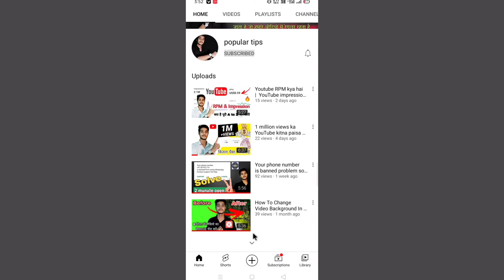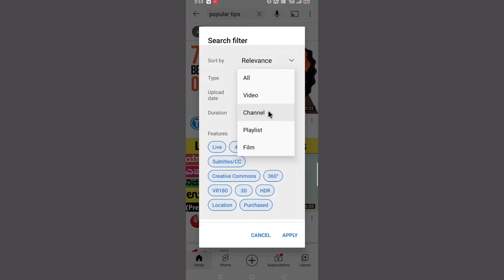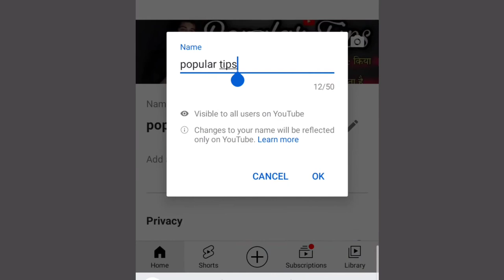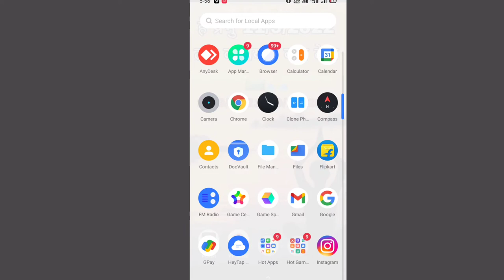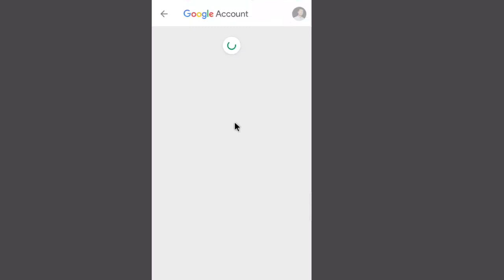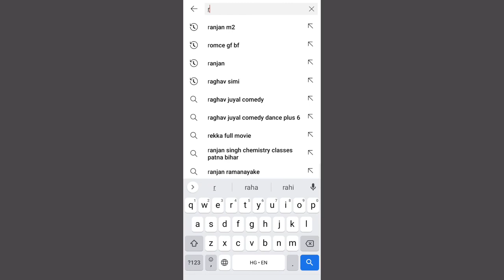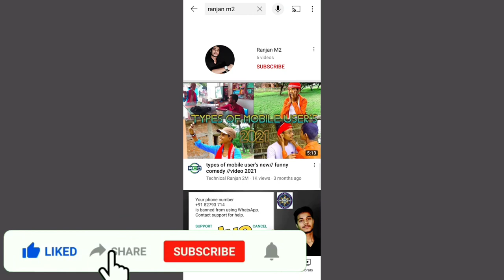Youtube Channel Search mai nahi aaraha hai kaise laye | Youtube Channel ko Search me kaise laye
My send Youtub Channel
Ranjan Me

Hello dear friends. I am Ranjan welcome to my mp gun Tecnical channel

Agar aapka YouTube channel search me nahi aa raha hai  search list me aapka channel nahi dikh raha hain aapko 5 minutes ke andar is video me batate  gye tricks use kare aapka  channel 100% Search list me aayega

                     YOU SEARCHED  🔍🔍

Youtube channel search mai kaise laye Youtube channel search mai nahi araha hai kaise laye
Youtube channel search karne par nahi aaraha hai
how to show Youtube channel in search
Youtube search
Youtube channel not showing search list
Youtube channel not search problem
Youtube channel ko Google search me kaise laye